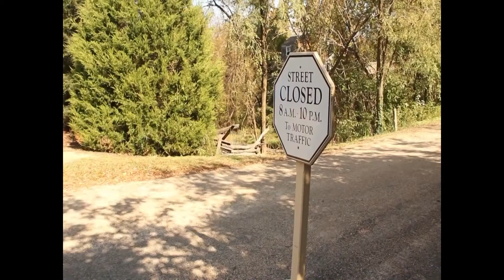Brian Terrill's Three-Oh-Six Tips & Trix